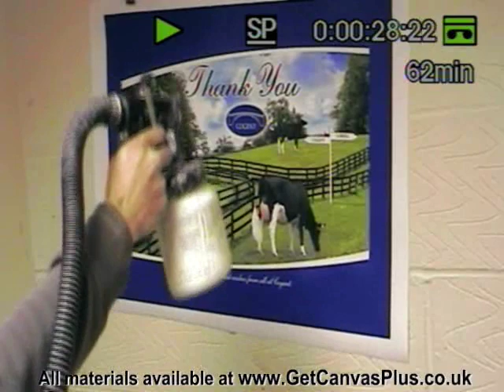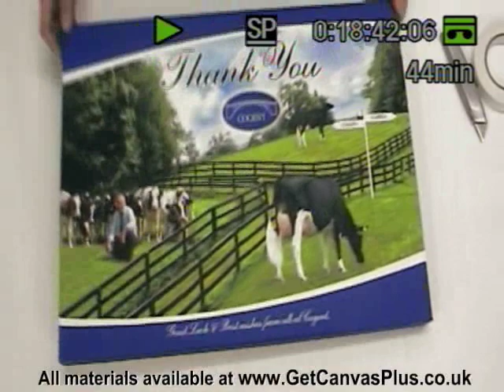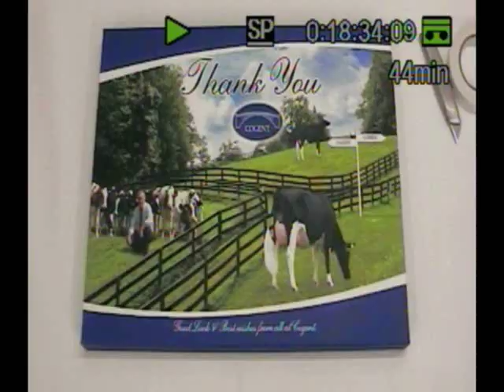How to Stretch Canvas Prints using Stretcher Bars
Use the correct canvas printing materials to mount a perfect canvas print. Look at how to build canvas frames and finish a giclee canvas print from start to finish.

Canvas hanger, Canvas Varnish, Inkjet Canvas, Stretcher Bars, Canvas Tape, Stretcher Plyers, Inkjet Canvas and much more...